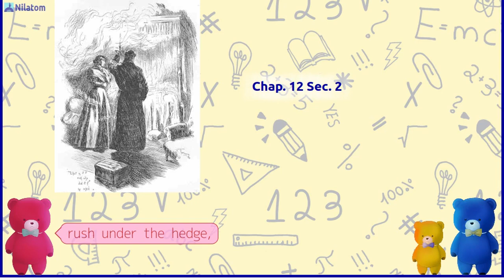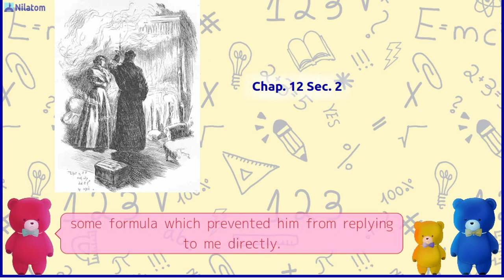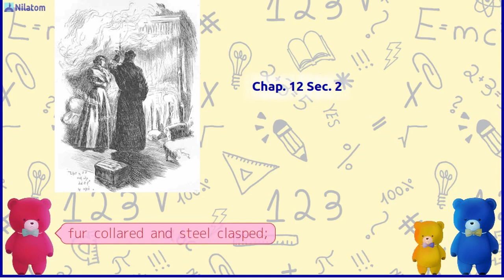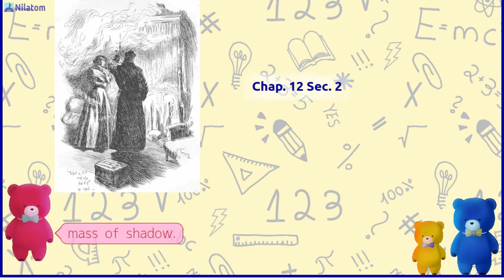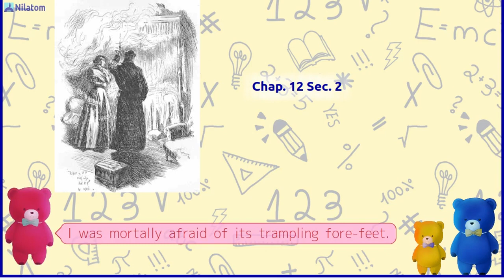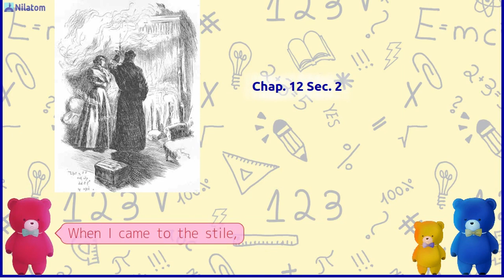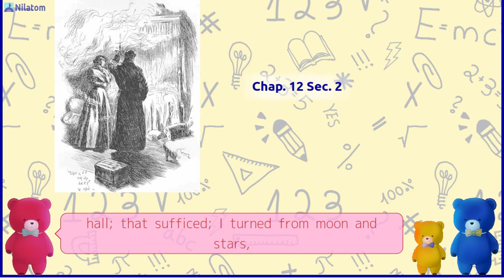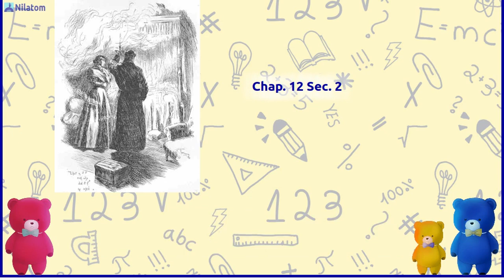Jane Eyre; An Autobiography【 Chap. 12 Sec. 2 】